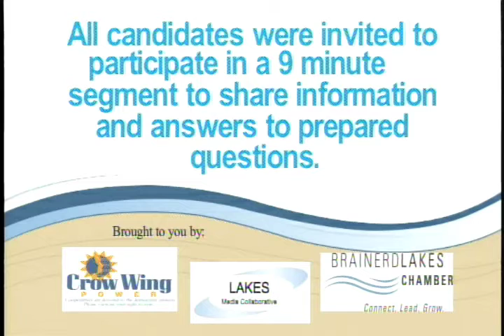Denny Schmidt - Vote Brainerd Lakes 2012 interview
Welcome to "Candid Conversations with Candidates." This interview with Denny Schmidt, who is running for an at-large seat on the Brainerd City Council, is presented by the Brainerd Lakes Chamber in partnership with LAKES Media Collaborative and sponsored by Crow Wing Power. All candidates who filed for this Minnesota office were invited to participate in a taped interview. For more information about the Vote Brainerd Lakes initiative -- or to see how participating candidates responded to a race-specific political questionnaire